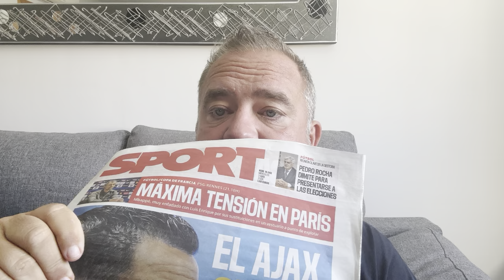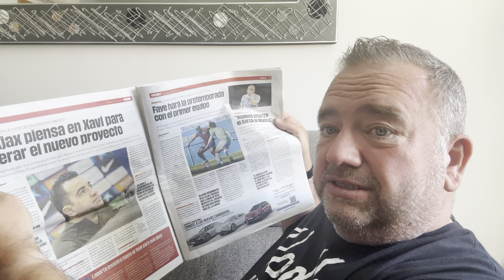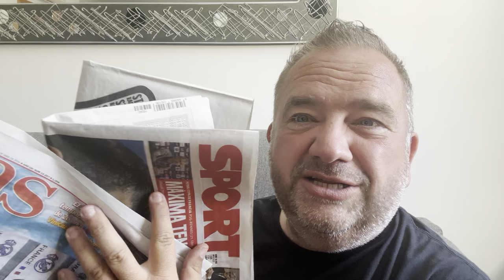NEXT LIVERPOOL MANAGER: 'LIVERPOOL TO LOSE AMORIM TO BARCELONA' - CLAIMS IN SPAIN?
Please hit the 'Thanks' and 'Like' buttons to show some love!

Alternatively you can become a KopTalk VIP Member and access the VIP Members' website to watch my additional videos, all of which are posted there too.

THANKS TO THE FOLLOWING WHO HAVE BOUGHT ME A COFFEE/BEER DURING 2024

Adam Naylor
Alan Metcalfe
Alexander Cameron
Anthony Boylan
Aaron Lowry
BC Browne
Ben Washbrooke
Big John
Bill Brush
Brendan Thomas
Bri Partridge
bricktop561
CathyLFC
Chris D
Chris Powell
cliveroberts8451
coinsgaloreni3497
Colin Healy
colser71
Craigeh08
Craig Stewart
Dale
Dave Park
DavidBible
David Coleman
David Crompton
David Logan
David Shenton
Daz 1976
Diarmaid Costello
dominicwyartt3598
Donkey
DrMattiLabbratt
DX_2_words_4_ya
eddiecox-wilkins6922
FuzZZBalL
Gareth Turner
Gaz Bishop
GibsonFender
Hamza2996
Higgybrit
Howard Rimmer
Ian
iantaylor620
Jack Hughes
James Waggett
Jen
Joe Hill
Joel Mendonca
johnbarnes9127
John Jasper
John McCafferty
John Neill
Jon Dollery
jonnymac7005
Johnny Maclean
jordaneveritt
Judas Was Paid
Julie Murray
Keefie
Keith Waterson
kevthered4972
kylesnape4000
Kylie
Lazer Sharp
leegreen4275
Lee Finlay
Levity635
Liam Moore
Mark Brooks
Matthew Beale
Matt Thompson
Mike Smith
M0rgoth
MrBatteRED
Mutz
Naser Khan
Neil Dangerfield
Nelson Kelly
Noor
OnAF*ckinSuzuki
Ozzy 79
PaulRay11
paulhoulihan958
paulwilliams6259
Philby
philipash1411
popseyskoi2141
Rarrb C
rednoble275
Rick Roche
Rob O'Shea
Ross Milne
Rowtheboat99
Sal & Stu
Scott Cheetham
Seano
Shaylin Naidoo
stealthstealthful
steredders715
stevefoster9788
Steve Jenkins
Steve Roles
TangLFC
That Guy
Tom Martindale
TW74
Twiggy
Tyler Jones
vexedgaming4979
Watty

Please note, the names above are correct at the time of upload. New names may have been added to more recent videos.

JOIN MY FREE LIVERPOOL FC / KOPTALK MAILING LIST (NEWS, OPINION, COMMENTARY)